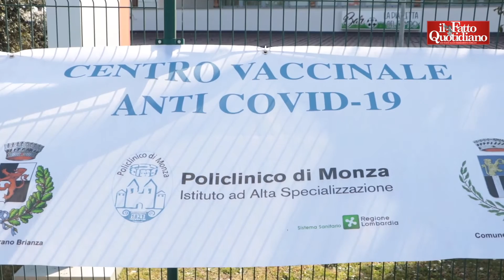A Verano Brianza il centro vaccinale resta chiuso: "Ci sono le dosi ma non le persone"